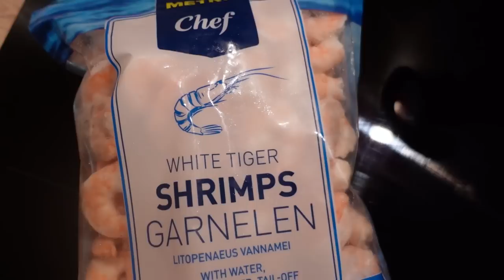CREVEȚI IN SOS DE UNT ȘI USTUROI | RAPID ȘI USOR 🥰